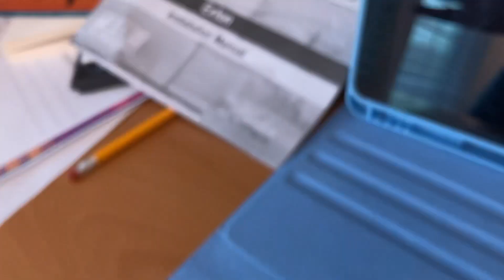52” Hunter Exton Ceiling fan (1 of 4)